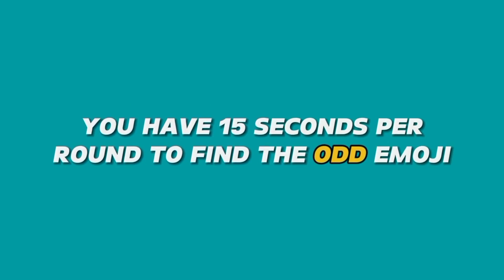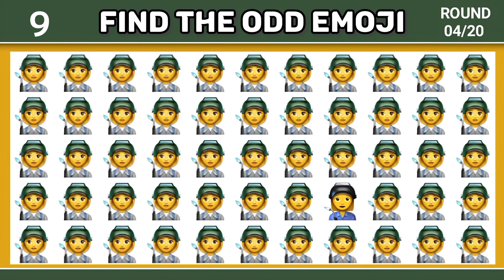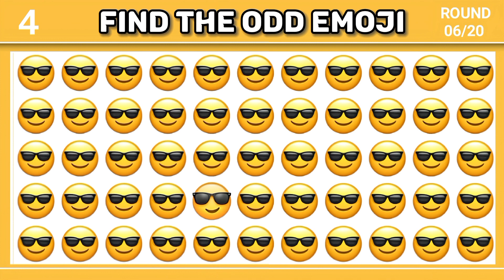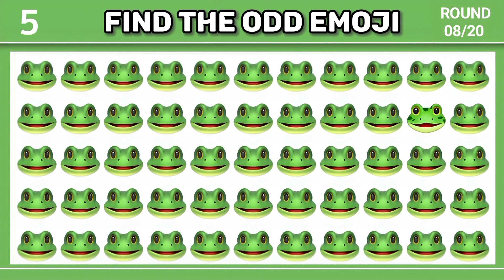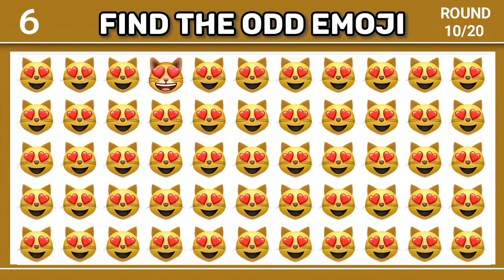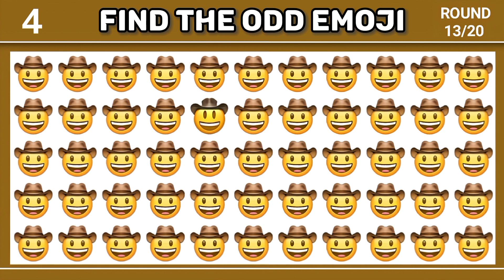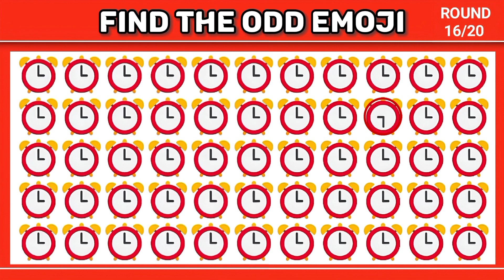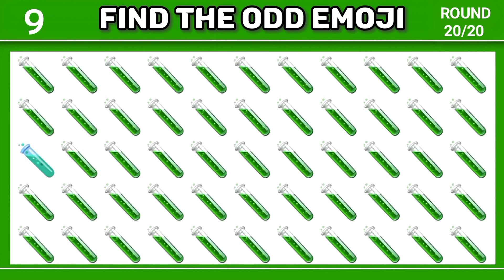FIND THE ODD EMOJI TO WIN THIS PUZZLE | Odd One Out Quiz | Spot The Different Emoji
In this captivating video, embark on an Emoji Exploration as we challenge you to spot the odd one in the middle of excitement! 🕵️‍♂️ Can you unravel the mystery and emerge victorious? Join us on this thrilling journey!

It can be watch on any device.